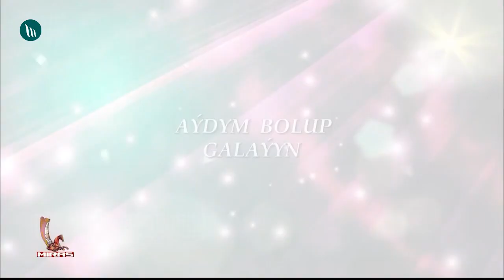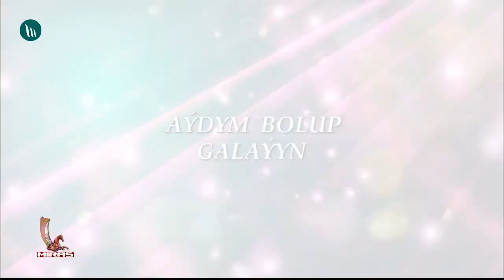"Aýdym bolup galaýyn" gepleşigi - Soltanbagt Rejepowa | 2020